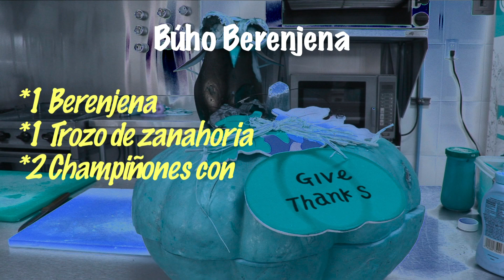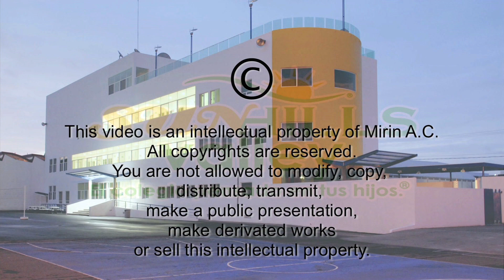COCINANDO EN FAMILIA-Calabaza en Tacha